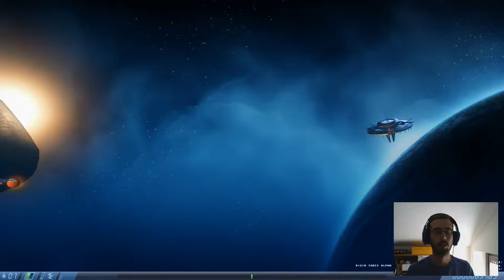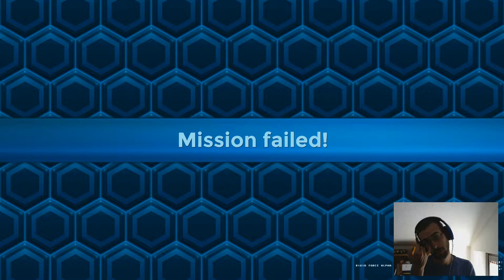Danni critici al sistema! - Rigid Force Alpha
Era un po' che non mostravo quanto posso effettivamente essere nabbo. Oggi vi presento Rigid Force Alpha, aggiungetelo nella wishlist e non ve ne pentirete